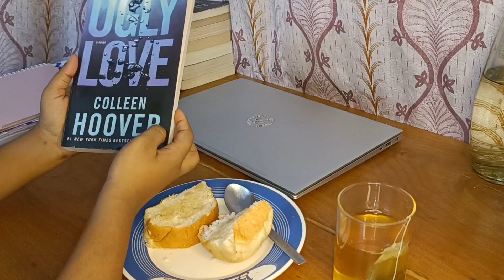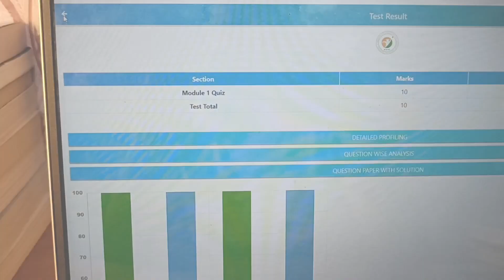A day in the life of an intern at IIT Kanpur 🧑‍💻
Hey everyone,

I'm back again with another vlog "A day in the life of an intern at IIT Kanpur".

It was a great experience learning from the top educators.

I'll upload my certificate on my LinkedIn. Feel free to check it out :)

Background of me:

I make study vlogs & educational videos.

Here is what you can expect from this channel:

• Study vlogs ( live vlog + daily vlog)
• JEE motivation ( Updated + tips)
• Productivity ( hacks + proven tips)
• Engineering life ( vlogs + study tips )
• Writing ( freelancing tips + writing tips)

Much love,
Riya 💟

 20 yrs ( at the time of filming )

• Which gadget you use for shooting video?

I use realme 9 pro+ Android phone

• Which app do you for editing?

 Inshot

I'm still studying

• Which course I'm pursuing?

 Engineering - computer science

• Where am I based at?